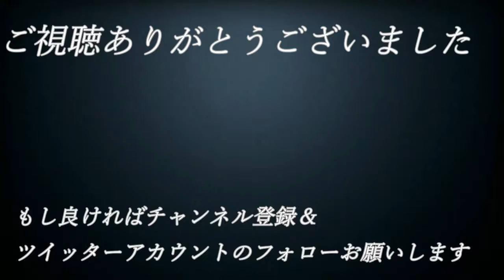【え】#19【単細胞が主人公⁉ エンチャントアーム】実況プレイ